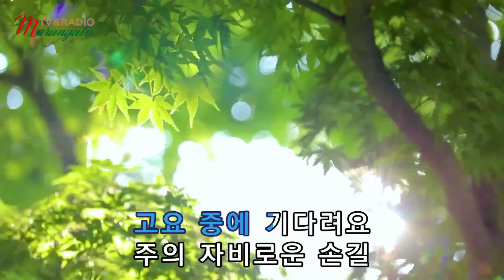"주여 작은 내 소망을" - C코드, 가사, 악보, 엘프 영상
[ 복음성가 찬송가 가라오케 악보 앰알 ] - "주여 작은 내 소망을" - C코드, 가사, 악보, 엘프 영상